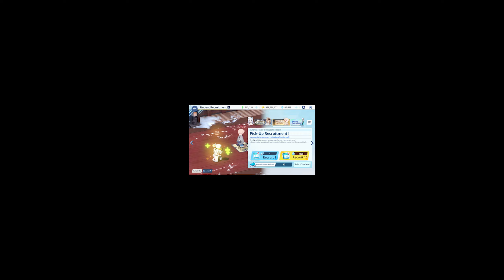[Blue Archive] Nodoka GACHA.EXE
Amami Nodoka (Hot Spring ver.)
Source :